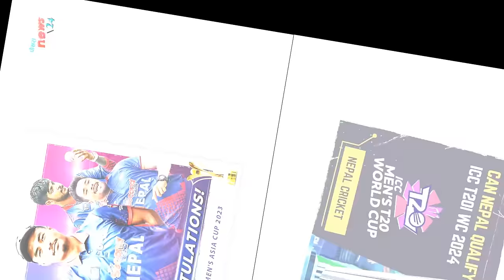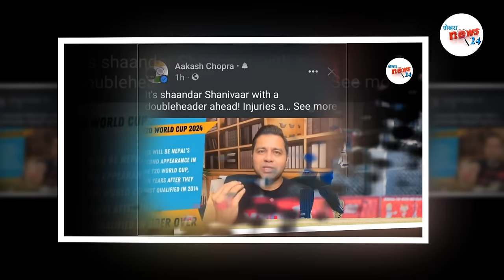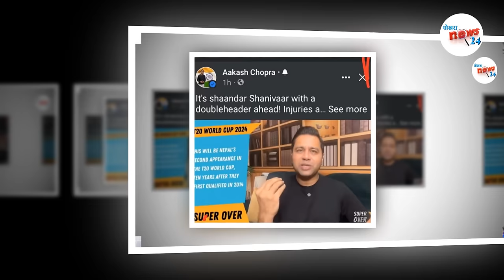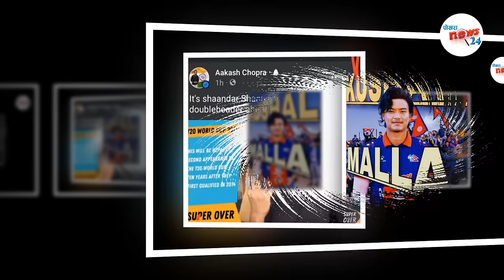विश्वकप २०२४ मा फरक फर्म्याट || नेपालले सिधै ठुला टेष्टनेशनसंग खेल्ने ||Nepal Worldcup 2024